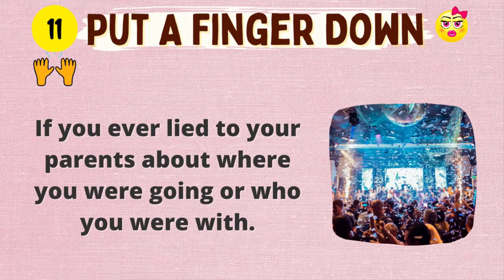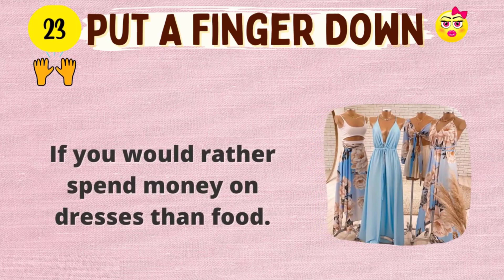Put a Finger Down Girly Edition